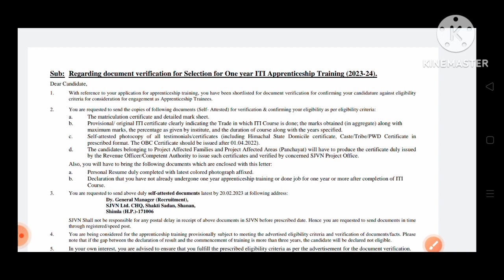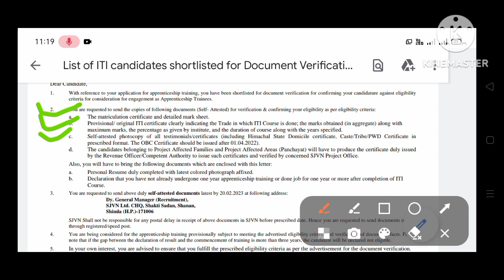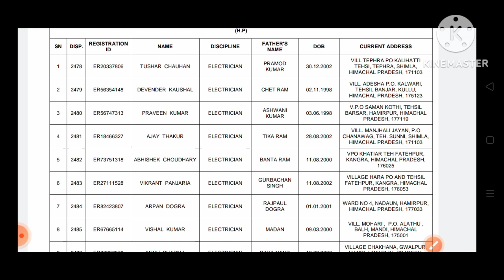SJVN ITI Apprentice Salection list 2023 SJVN ITI Vacancy 2023 SJVN Job2023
SJVN ITI Apprentice Salection list 2023 SJVN ITI Vacancy 2023 SJVN Job 2023

sjvn job
ITI Jobs
sjvn
sjvn exam
sjvn new update
sjvn job requirements

follow Social media link

# electrical nation